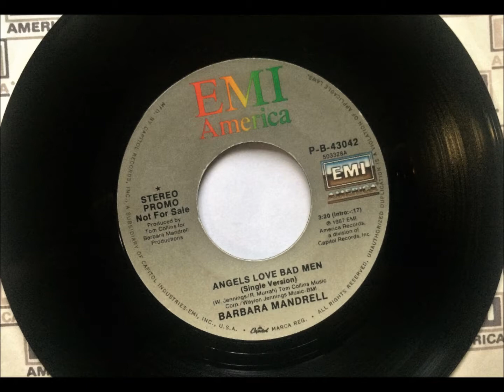Angels Love Bad Men , Barbara Mandrell feat. Waylon Jennings , 1988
Written Waylon Jennings & Roger Murrah. Released in February 1988 from the album "Sure Feels Good", it reached #49 U.S. & #40 Canada.